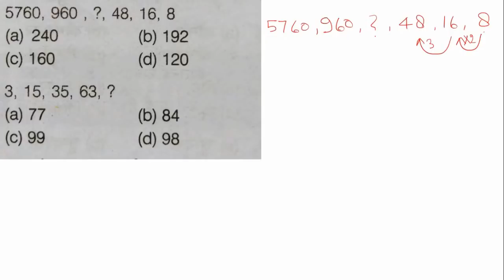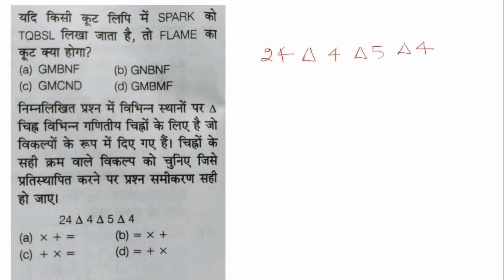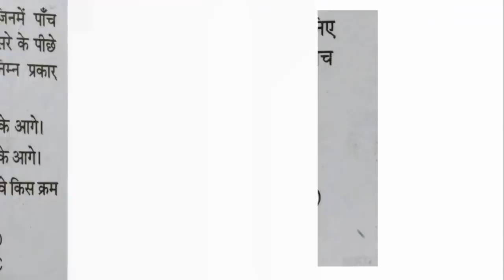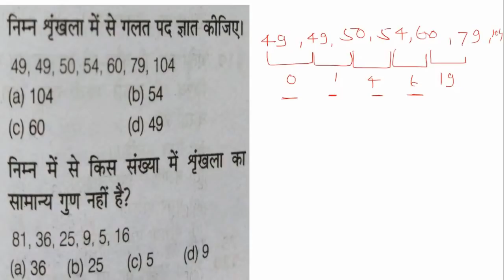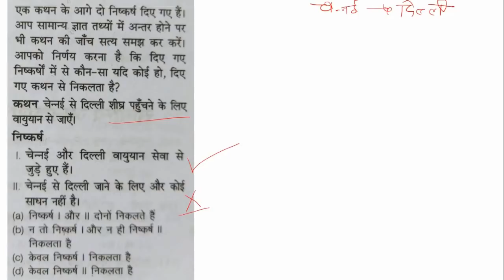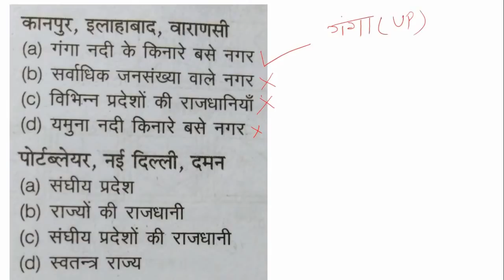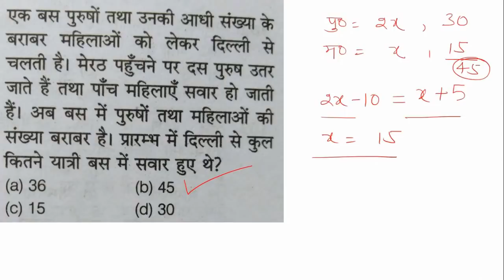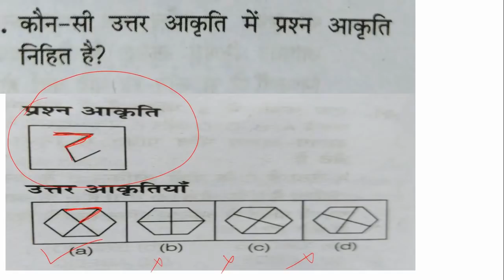UPSSSC VDO practice Paper || vdo paper 2018 || live vdo classes